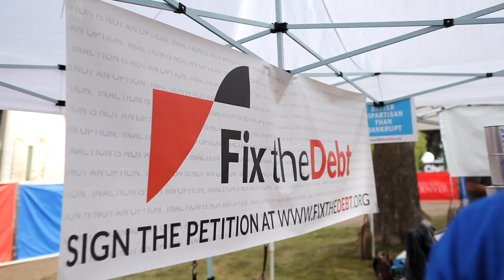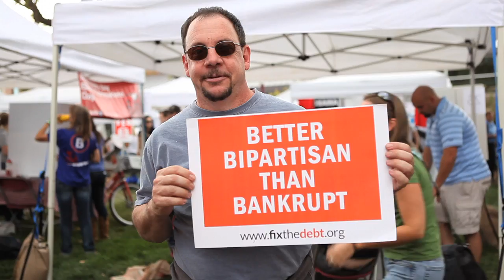Fix the Debt at the Debates: Denver, Colorado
Add your voice and join Fix the Debt today.

When the presidential debate went through Denver, CO on October 3, the Fix the Debt team was there talking to local citizens about why fixing the debt matters to them, and why we need the next President to FIX it.

The best part was watching so many folks writing what they cared about on tin cans and imploring Congress, "Don't Kick My Can Down the Road!"